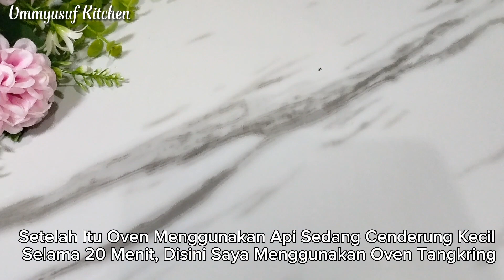RESEP KUE NASTAR KEJU